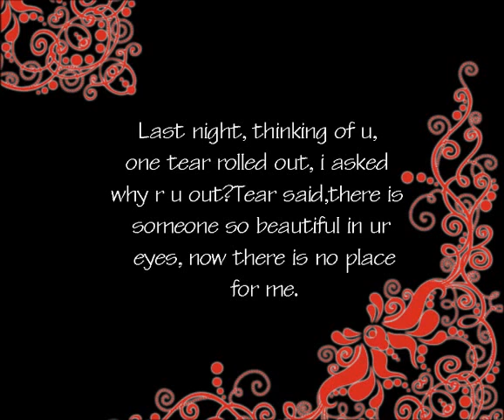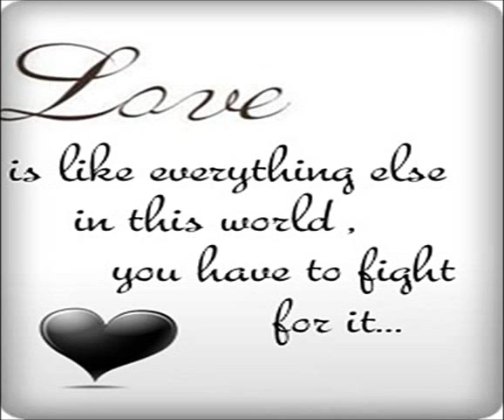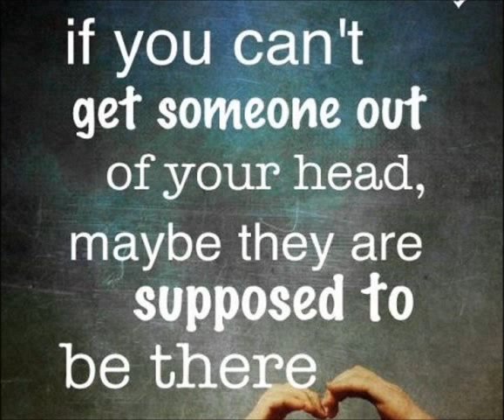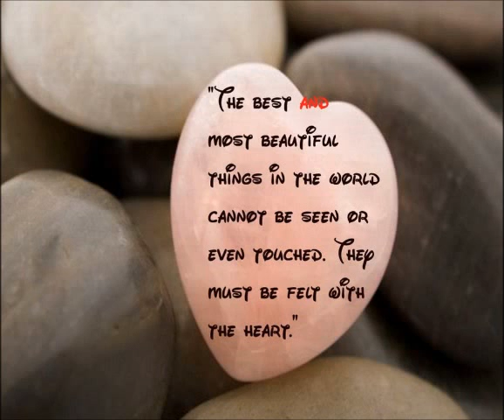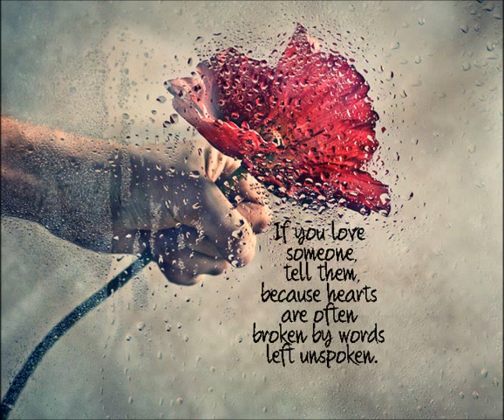I Know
I Know by Whiskey Tom